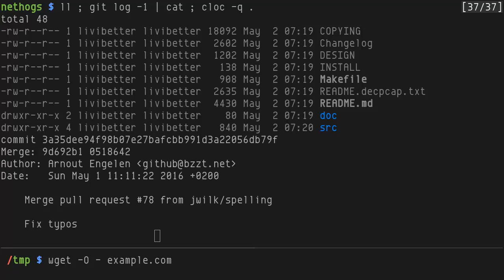NetHogs, net top tool groups bandwidth usages by process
nethogs [1] is a top-like tool for network bandwidth usage, it groups by process.

"NetHogs is a small 'net top' tool. Instead of breaking the traffic down per protocol or per subnet, like most tools do, it groups bandwidth by process."

It has some commandline-options (0:03)  and a few keys, [m] cycles units (0:30)), sort by [r] receive or [s] sent.

The stats include current sending and receiving rate and a total of all process.

It doesn't rely on kernel module but /proc and root privilege to monitor. There is also a libnethogs in the build.

Recorded within tmux.

* Grouping since 2004
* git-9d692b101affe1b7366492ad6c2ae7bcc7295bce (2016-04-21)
* In C++0X with ncurses
* By Arnout Engelen, et al.
* GPLv2+